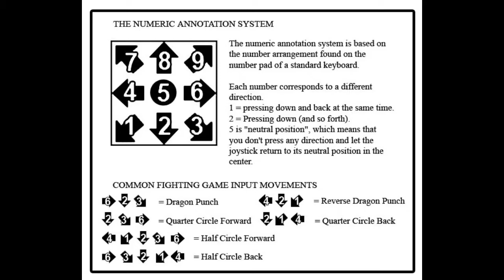[Omen of Sorrow] peck's Combo Guide for Dr.Hyde [PlayStation 4] w/60fps